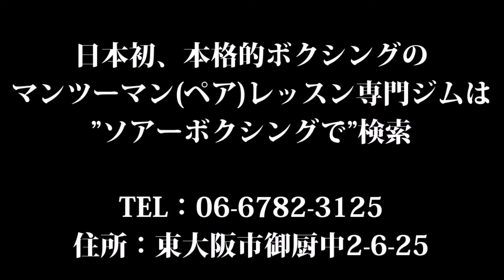連打ができないという方は大阪のボクシングジム、ソアーボクシングへ。